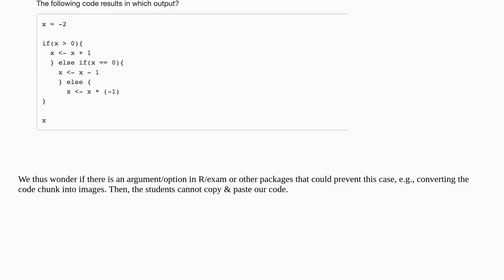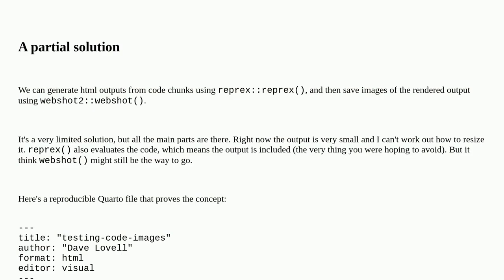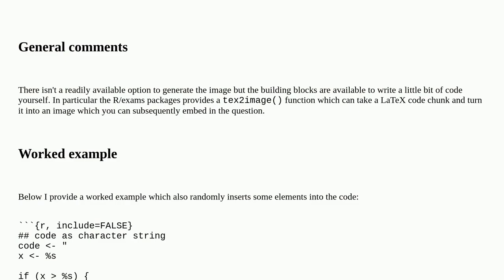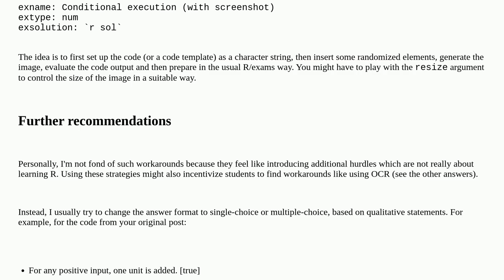Prevent copy & paste of code chunks in R/exams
A special thanks goes out to the community

  r-exams r